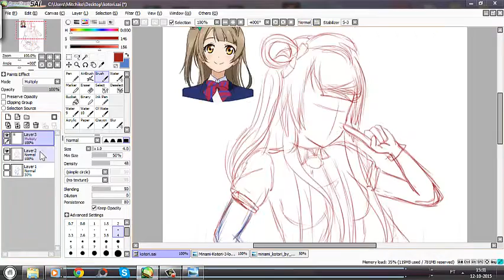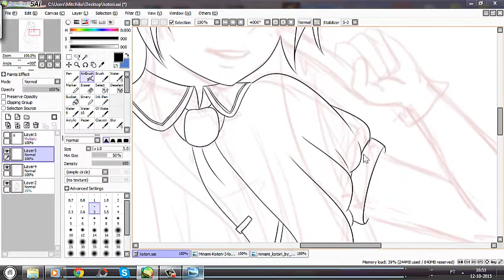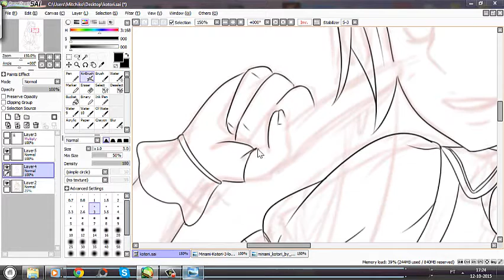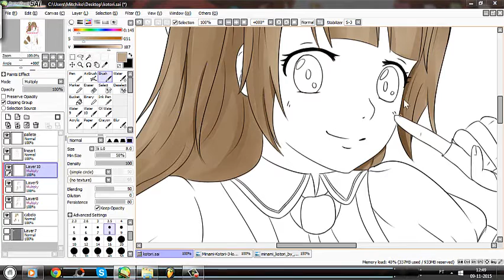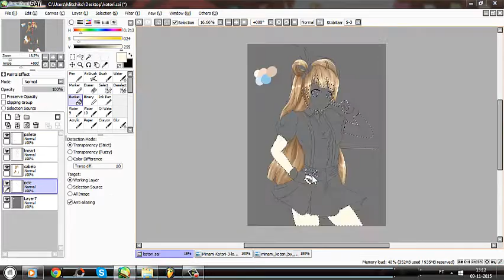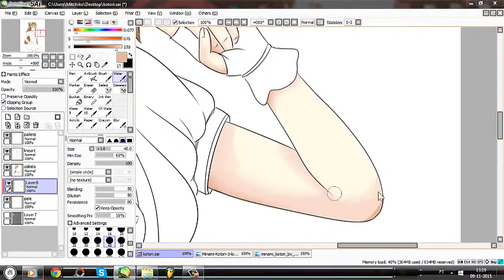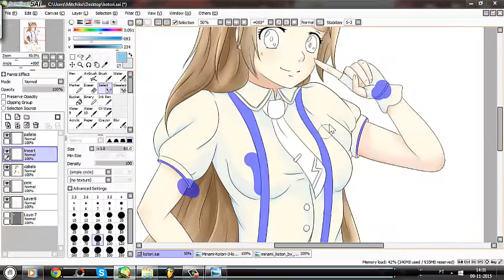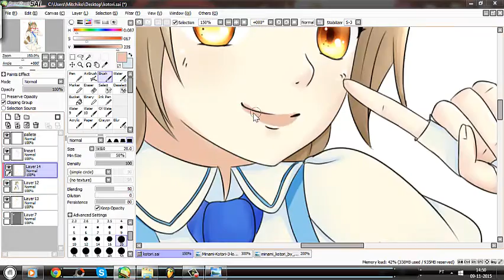[speedpaint SAI] Minami kotori - love live!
Minami Kotori is a character from Love Live!